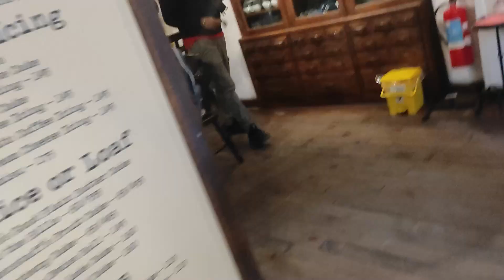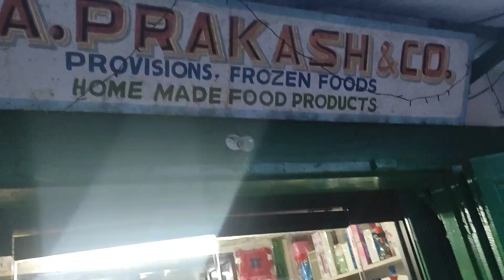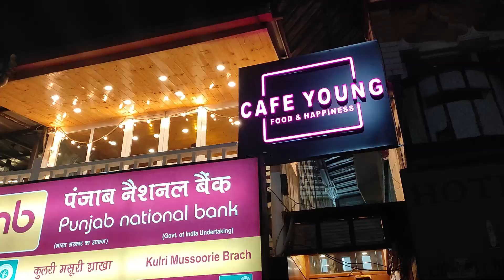Mussoorie Tourist Places | Mussoorie and Landour| Mussoorie Trip| Samardeep Kaur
Hello all,
I've been to Mussoorie and Landour and explored the tourist places there. It was so much fun. Hope you all enjoy this video.